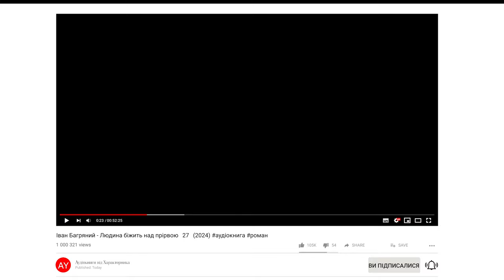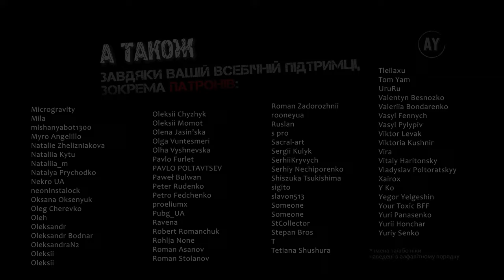Іван Багряний - Людина біжить над прірвою 🔶27🔶 (2024)